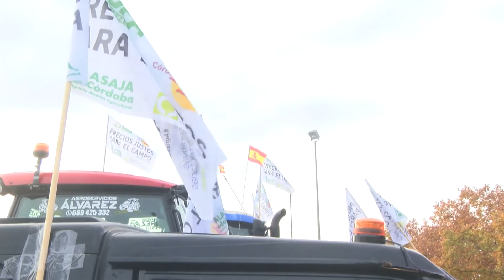Movilizaciones antes de Navidad